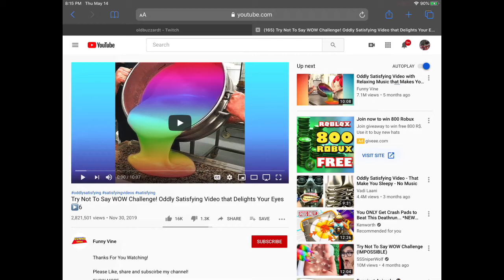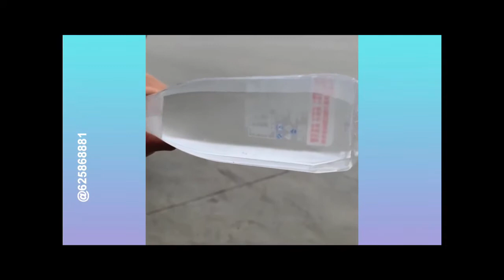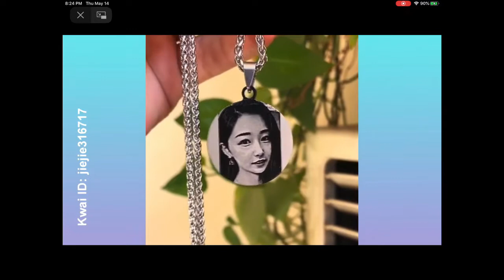Try Not To Say Wow